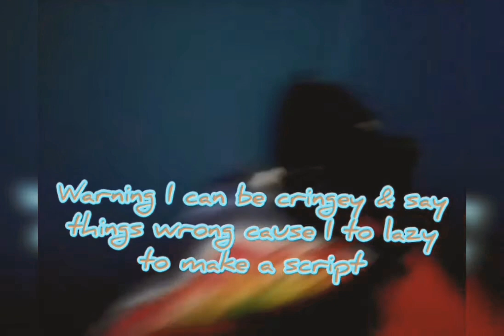Munchers New Armour Scheme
So Ronald McDonald got drowned one day cause he was stealing Munchers attention he's back with his gang members & they are getting smarter through the days will he ever stop who knows REMEMBER TO CHECK OUT THESE CHANNELS TWO RELATE TO THE STORY WHILE ONE IS ARE FRIEND